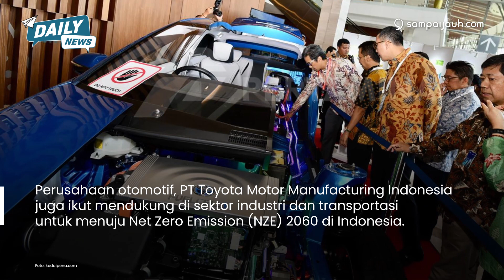HIDROGEN UNTUK MENCAPAI NET ZERO EMISSION DI 2050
Saat ini pun, pengembangan EBT Hidrogen terus ditingkatkan dan diprediksi menjadi energi andalan bagi masa depan industri di sektor transportasi.